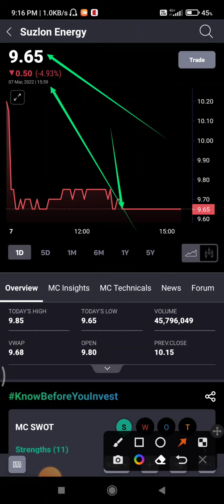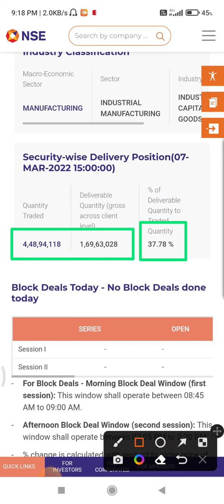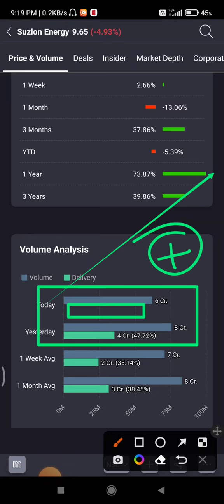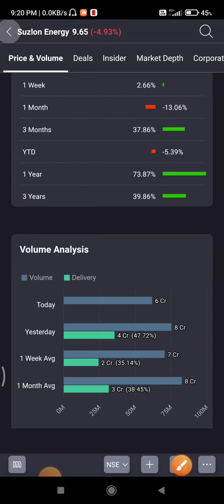SUZLON ENERGY LATEST NEWS | SUZLON ENERGY LATEST NEWS TODAY | SUZLON SHARE NEWS